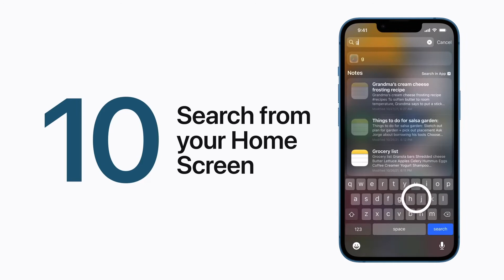How To Search From Your iPhone Home Screen in 10 seconds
Search will never be the same...